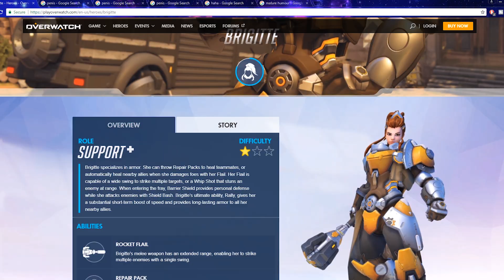Overwatch - Sometimes Brigitte is Reinhardt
In all honesty, this characters name is Bridgette.